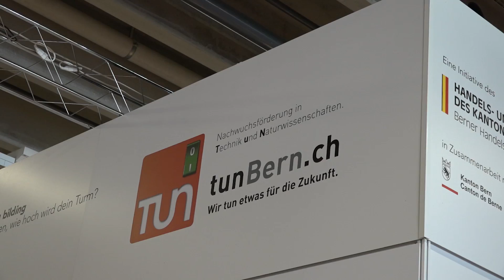BEA 2017: Paul Scherrer Institut an der tunbern.ch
tunBern.ch begeistert mit starken Messeauftritten und ansprechender Kommunikation junge Leute für Technologie und Naturwissenschaften. Die Attraktivität dieser Berufe wird oft verkannt, denn zu wenig SchulabgängerInnen ergreifen ein Naturwissenschafts- oder Ingenieurstudium oder erlernen Berufe dieser Fachgebiete. Diesem Mangel, der die wichtigsten Industriezweige der Schweiz betrifft, wirkt tunBern.ch entgegen.